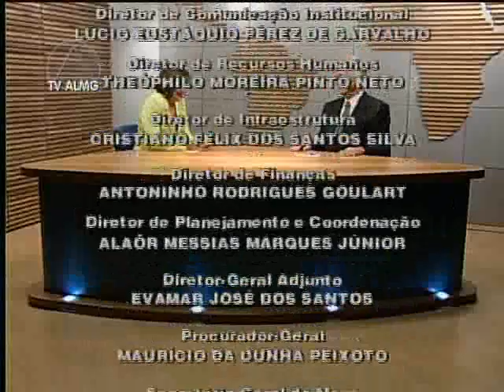Opinião: Eleições 2014 em Minas e no Brasil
Em entrevista ao Programa Mundo Político, da TV Assembleia, o deputado estadual Rogério Correia fala sobre as eleições 2014, em Minas e no Brasil. Ele avalia o cenário político e as perspectivas e os desafios do PT no plano estadual - unidade interna, possibilidade de composição com o PMDB, disputa com PSDB - e no plano nacional (peso da candidatura de Aécio Neves nas eleições em Minas e impacto da candidatura de Eduardo Campos, entre outros).